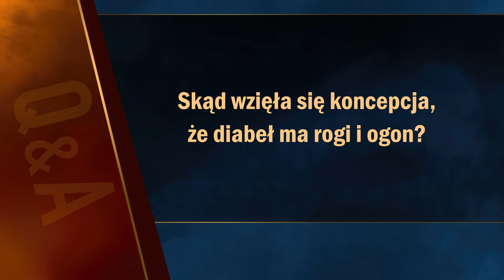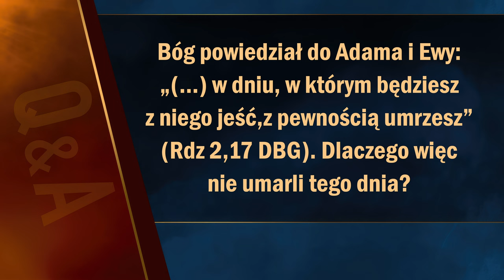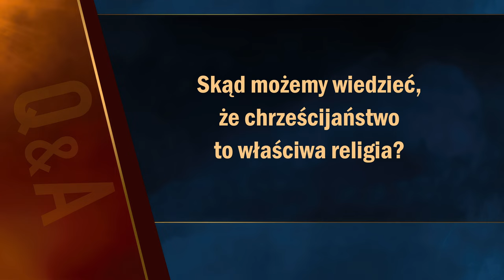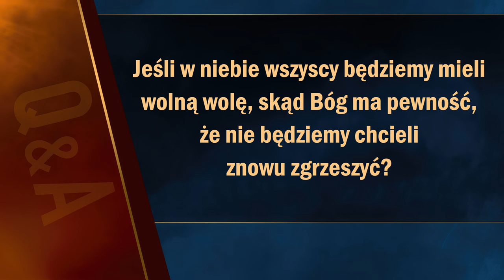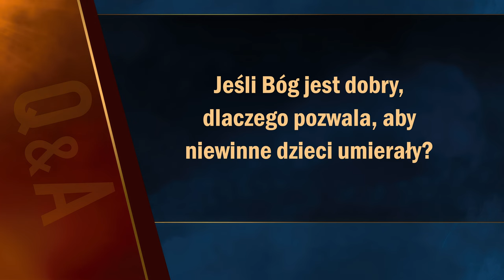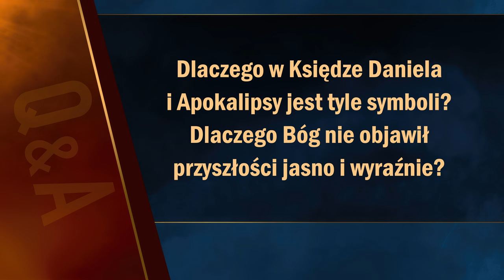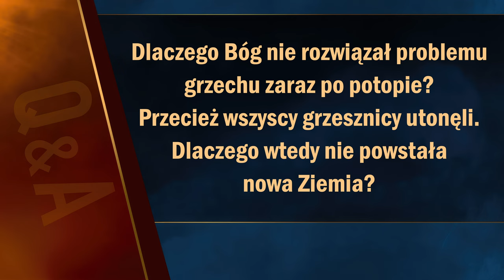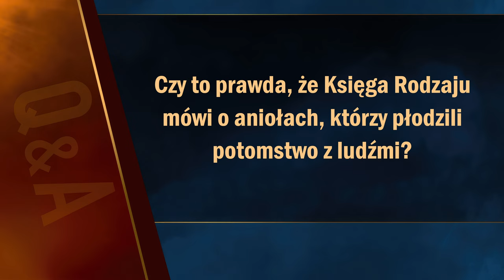Pytania biblijne #3 | Apokalipsa TERAZ (Q&A)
0:00 Wstęp
0:34 Skąd wzięła się koncepcja, że diabeł ma rogi i ogon?
1:33 Jak wielu aniołów przyłączyło się do buntu szatana w niebie?
3:30 Bóg powiedział do Adama i Ewy: „...w dniu, w którym będziesz z niego jeść, z pewnością umrzesz” (Rdz 2,17). Dlaczego więc nie umarli tego dnia?
5:26 Skąd możemy wiedzieć, że chrześcijaństwo to właściwa religia?
6:29 Czy powinniśmy wielbić Ducha Świętego?
7:26 Czy Biblia wspomina o jakimś szczególnym wzbudzeniu z martwych?
9:15 Jeśli w niebie wszyscy będziemy mieli wolną wolę, skąd Bóg ma pewność, że nie będziemy chcieli znowu zgrzeszyć?
10:03 Co miało miejsce najpierw: bunt szatana w niebie czy stworzenie Ziemi?
10:53 Czy kiedy znajdziemy się w niebie, będziemy pamiętać całe nasze życie na ziemi?
11:54 Jeśli Bóg jest dobry, dlaczego pozwala, aby niewinne dzieci umierały?
13:15 Czym jest Gog i Magog w Księdze Apokalipsy?
14:41 Czy diabeł panuje nad piekłem?
15:59 Dlaczego w Księdze Daniela i Apokalipsy jest tyle symboli? Dlaczego Bóg nie objawił przyszłości jasno i wyraźnie?
17:25 Dlaczego Bóg nie rozwiązał problemu grzechu zaraz po potopie? Przecież wszyscy grzesznicy utonęli. Dlaczego wtedy nie powstała nowa Ziemia?
18:31 Czy szatan zna nasze myśli, czy jedynie słyszy nas, kiedy mówimy?
20:41 Czy to prawda, że Księga Rodzaju mówi o aniołach, którzy płodzili potomstwo z ludźmi?
23:48 Skąd możemy wiedzieć, kto do nas mówi: Bóg czy szatan?